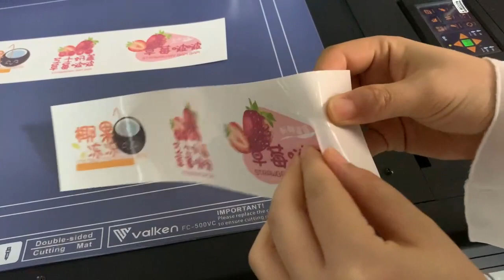Kiss cut and die cut with Vulcan flatbed cutter